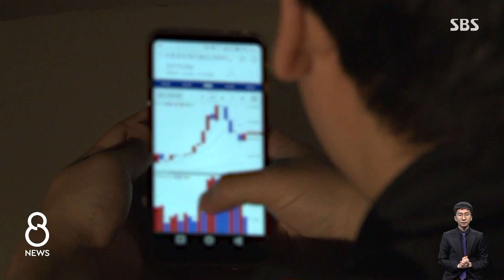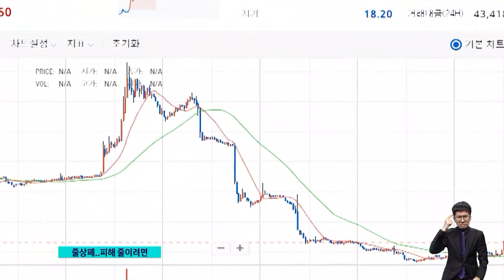줄줄이 가상화폐 상장 폐지…"검증 없이 상장하더니" / SBS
정부가 가상화폐에 대한 규제 방침을 내놓은 이후 거래소들이 가상화폐의 거래를 중단하겠다는 뜻을 밝히고 있습니다. 유명 거래소 3곳에서만 가상화폐 17개가 거래 중단 종목으로 지정됐고, 55개는 유의 종목에 포함됐습니다.
이뿐 아니라 올해 9월부터는 거래소 가운데 문을 닫는 곳도 나올 것으로 보이는데, 투자자들이 피해를 줄이려면 어떻게 해야 할지 화강윤 기자가 짚어봤습니다.